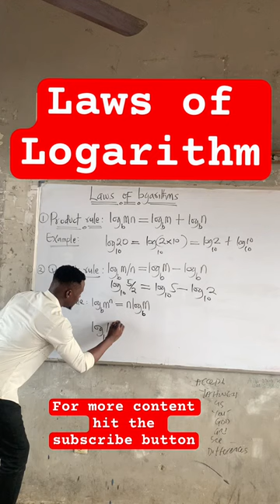If you follow this Logarithm rule, You cant fail any Log question..